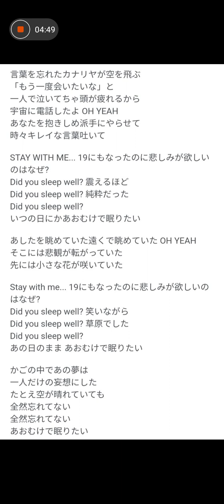44才アカペララジオ👸🌷イエモンか行チャレンジ🌟カナリヤ イエローモンキー